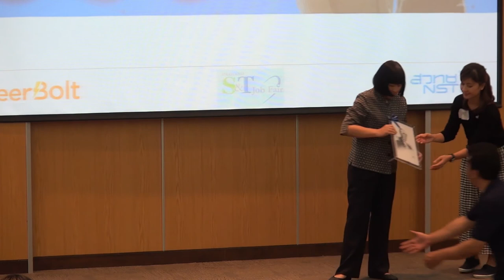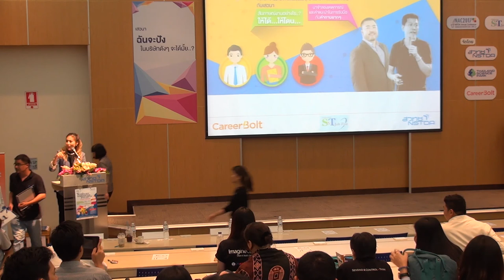ฉันจะปังในบริษัทดังๆ จะได้มั้ย..? (3/3)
การสัมมนาในหัวข้อ "ฉันจะปังในบริษัทดังๆ จะได้มั้ย..?" ในการประชุมวิชาการ สวทช. ประจำปี 2560 (NAC2017) วันเสาร์ที่ 1 เมษายน พ.ศ. 2560 เวลา 13.30 – 15.30 น. ณ ห้องบรรยาย 2 ชั้น 1 อาคารบ้านวิทยาศาสตร์สิรินธร อุทยานวิทยาศาสตร์ประเทศไทย

สำนักงานพัฒนาวิทยาศาสตร์และเทคโนโลยีแห่งชาติ (สวทช.) ได้จัดมหกรรมรับสมัครงานด้านวิทยาศาสตร์และเทคโนโลยี (S&T Job Fair) ขึ้นเป็นประจำทุกปี เพื่อเป็นเวทีกลางสำหรับภาคเอกชน ในการสรรหาบุคลากรด้านวิทยาศาสตร์และเทคโนโลยี รวมถึงสร้างความตระหนักในเรื่องสายอาชีพให้กับผู้ที่จบสายวิทยาศาสตร์ในทุกระดับ

ในปีนี้เป็นการจัดงานครั้งที่ 5 เพื่อเน้นคุณภาพ การพัฒนาศักยภาพ และเรื่องของ career path สร้างแนวคิดที่เป็นระบบ เพื่อให้กลุ่มคนเป้าหมาย “ฉลาดลึก...และรู้กว้าง” เพราะเราเชื่อว่าการพัฒนาคน ต้องต่อเนื่องเพื่อความยั่งยืน

การสัมมนาเรื่อง ฉันจะปังในบริษัทดังๆ จะได้มั้ย..?  คุณเคยสงสัย หรือมีคำถามกับเรื่อง Career แบบนี้หรือไม่ จริงหรือไม่ ที่การหางานใหม่ ง่ายกว่าการรอเลื่อนตำแหน่ง ?  ถ้าอยากโตไวๆ ต้องทำอย่างไร ? จริงหรือไม่ บริษัทฝรั่งจ่ายดีกว่าบริษัทไทย ? ชวนมาฟังคำตอบจากการเสวนานี้